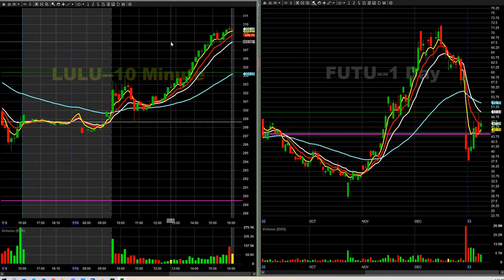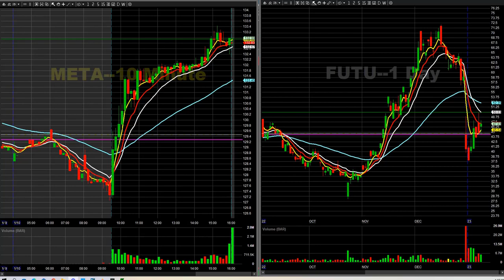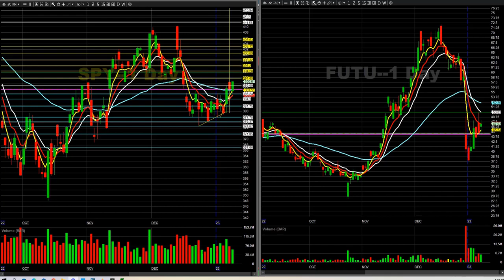SPX 3920 3930c spread idea 2000% GILD 87c 283% Jan 10th 2022 Day Trading Idea Recap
Daily Recap for Jan 10th 2023 in the Day Trading Room. Transcripts of all trade ideas from Discord will be posted on twitter for the day at 5pm PST.

►LIVE CHATROOM◄